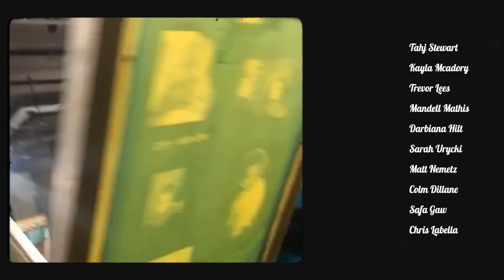608Trayce - KidSuper (Prod. Brazen P & DJ Mutaal) [Official Video] 🎥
A song and video created about the best brand in the world.  This song was created on the KidSuper ASSEMBLY LINE in New York City.

FOLLOW EVERYWHERE  @608Trayce

Filmed & Edited By: @MATT_NEMETZ ⎮ FocalFuse

©️ 420 KR3W